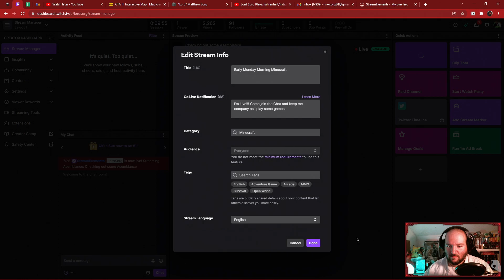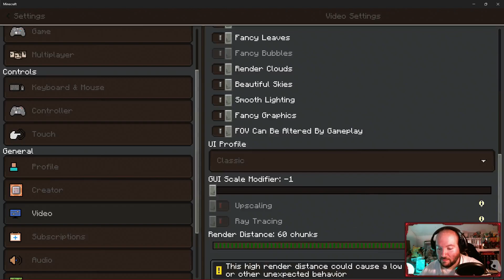Lord Sorg Plays: Minecraft Caves N Cliffs Part 2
I continue to explore the caves and cliffs around my home as I start to plan my entryway to my humble abode.

-You can catch me live at Twitch.tv/LordSorg